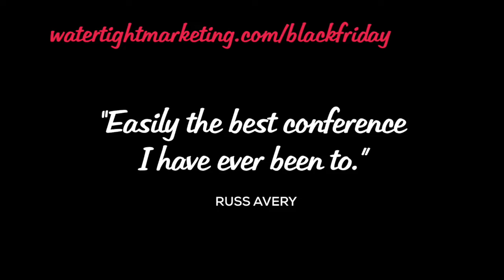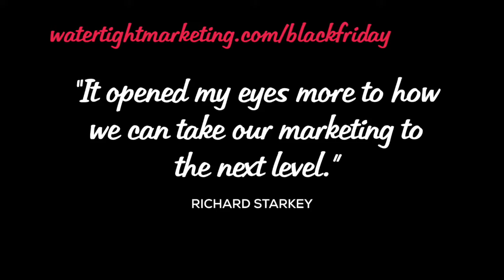Black Friday Offer: £100 off the Conference Recordings Pack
You can now access the recordings of Bryony Thomas' sessions from across the two days!

Get your hands on the content from two power-packed days guiding the growing community of businesses using Watertight Marketing through our most powerful frameworks from the methodology with real client showcases. Be inspired and equipped to out-think, rather than out-spend, your competition.